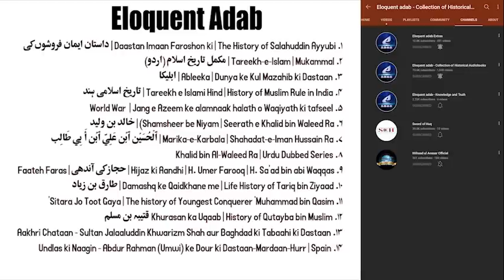Sadiyon ka Musafir - Part 275 | सदियों का मुसाफिर | Adventure | Thriller | Mystery | Science Fiction